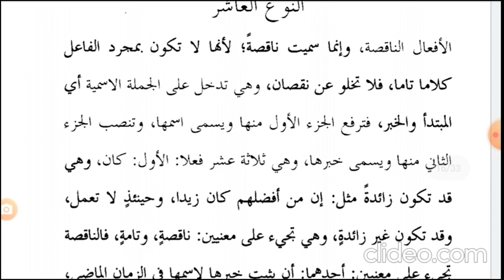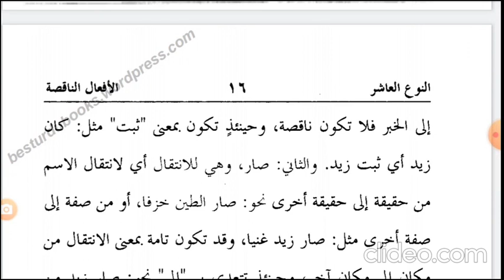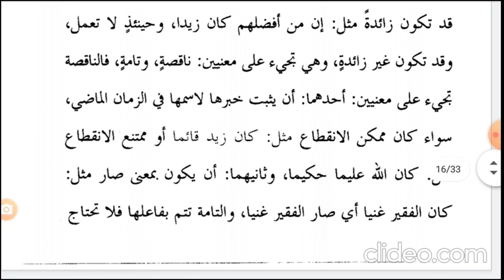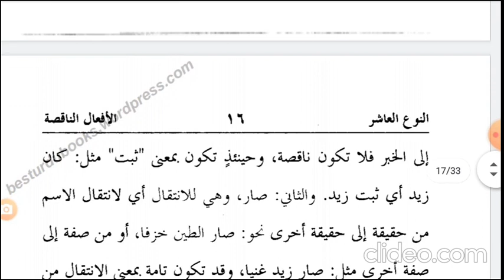Sharh miata amil urdu lecture ibarat, tarjama and tashreeh lesson 27